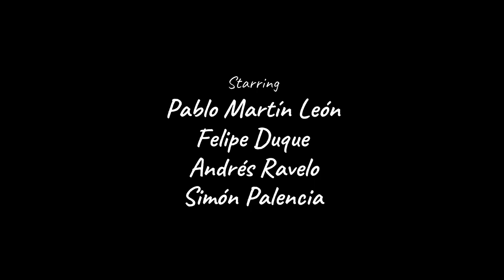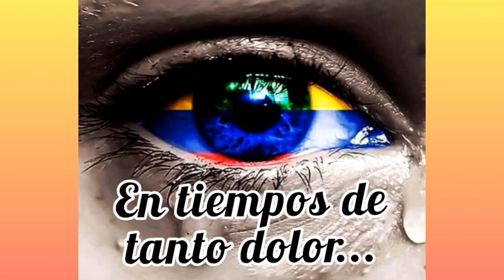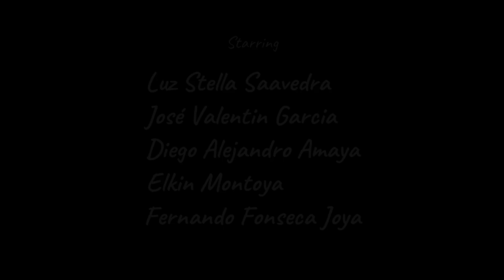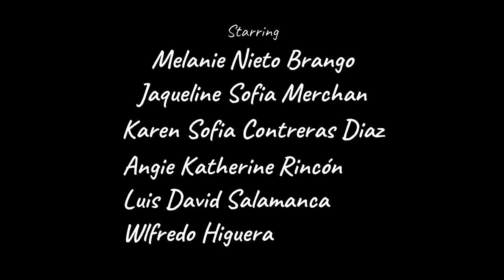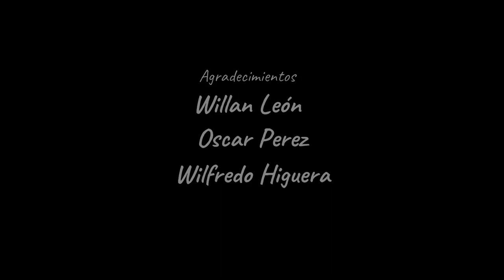HOMENAJE A MARIA AUXILIADORA 2021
Estamos de fiesta celebrando a nuestra Madre y Maestra María Auxiliadora, por eso nos llenamos de alegría y conmemoramos su día con arte y cultura al estilo salesiano.